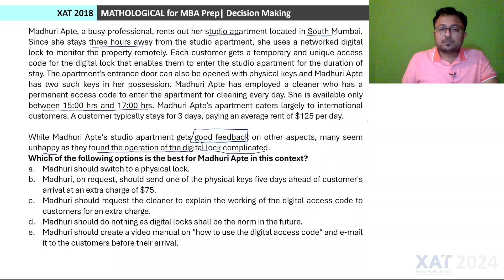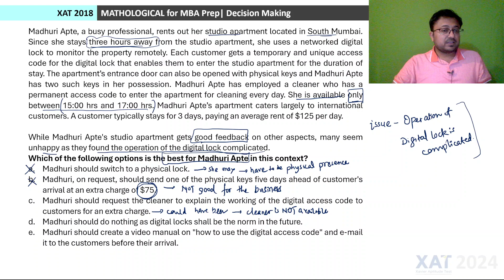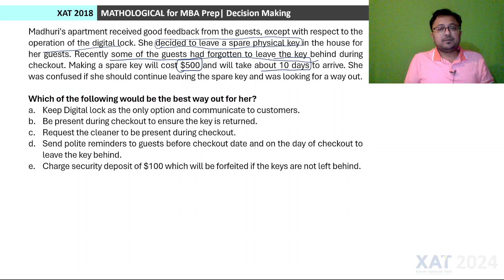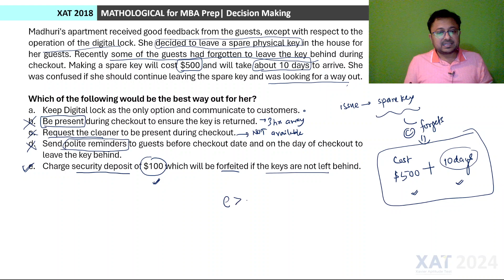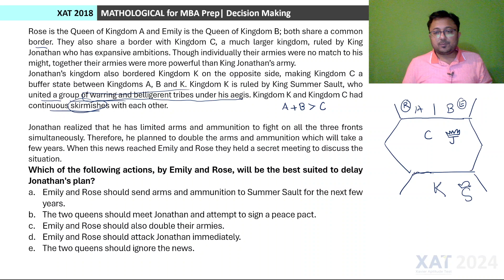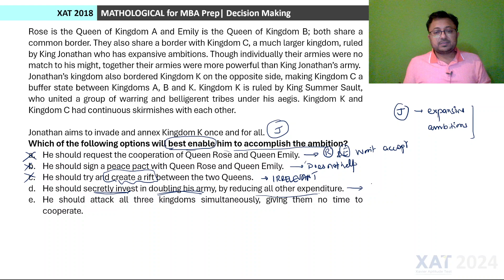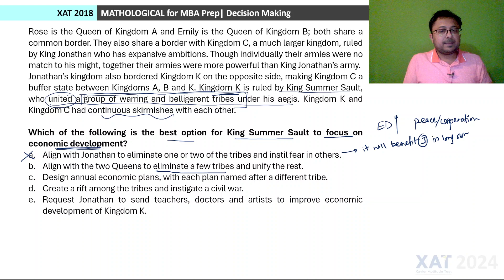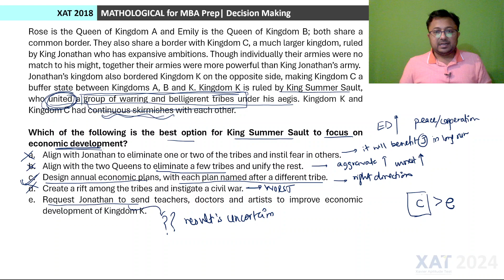XAT 2025 Decision Making 101 || Master the Art of DECISION-MAKING || Episode 04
XAT 2025 Decision Making 101 || Master the Art of DECISION-MAKING || Episode 04 || Decision Making for xat2025

Welcome to our XAT 2025 Preparation Booster Series! In this video, we’ll explore decision-making using practice questions from the previous year's examination papers.

We’ll walk you through each question, providing detailed solutions and sharing valuable tips and tricks to help you solve them efficiently. This is a great opportunity for all XAT 2025 aspirants to understand the pattern and difficulty level of the questions. So, let’s get started and conquer the Decision Making Section together!

XAT Decision Making
XAT Preparation 2025
XAT EXAM
XAT 2025
XAT 2024 DM PYQs
XAT 2024 Decision-Making Solutions